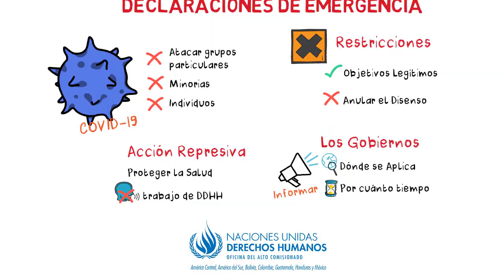Estado de Alarma, de Excepción y otras figuras análogas - Covid-19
Las declaraciones de emergencia basadas en el brote de Covid-19 no deberían ser usadas como base para atacar grupos particulares, minorías o individuos. No debería funcionar como acción represiva bajo la apariencia de proteger la salud ni debería ser utilizado para silenciar el trabajo de quienes defienden derechos humanos.

Las restricciones definidas para responder al virus deben estar motivadas por objetivos legítimos de salud pública y no deberían ser utilizadas solamente para anular el disenso.

Los gobiernos deben informar a la población afectada sobre el significado del estado de emergencia, dónde se aplica y por cuánto tiempo se supone que estará en vigor.